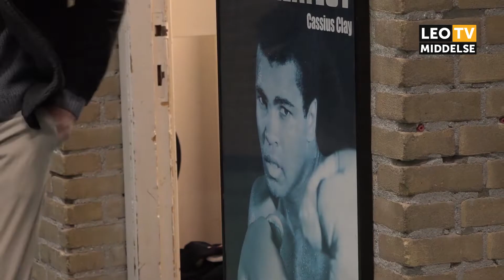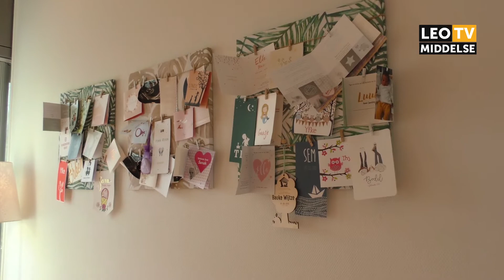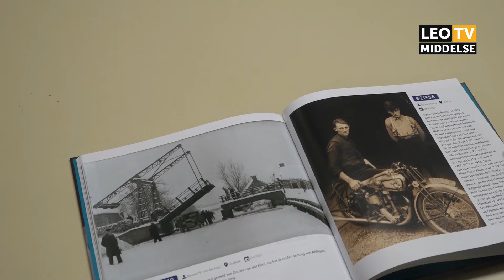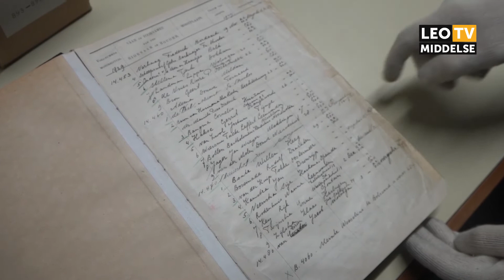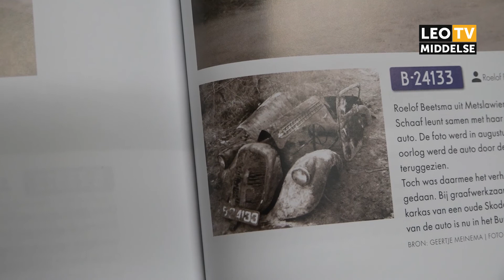OOG OM OOG, HART OM HART LEO Middelsé Vandaag 29-10-2019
Omroep LEO Middelsé: Welkom thuis!
Met vandaag in het nieuws:

-Deelnemers bereiden zich voor op 'Knokken met je hart'
-Aorta echo in echocentrum
-Oldtimers met verhalen
F: Facebook.com/leomiddelse
T: @leomiddelse